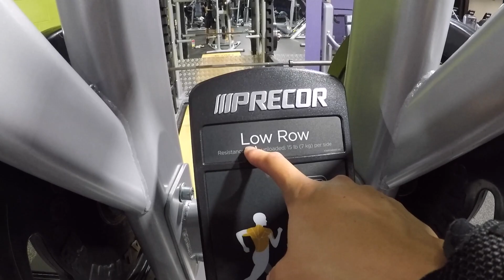Back day,オーストラリア人に負けない身体作り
メルボルンでセミプロのサッカー選手として過ごす日本人。僕しか出来ない経験を皆さんに伝えていけたらいいと思います。

今回は背中のトレーニングです。
全部自分なりのやり方でやってきているので、もしアドバイスやご指摘などがあればコメントお願いします。